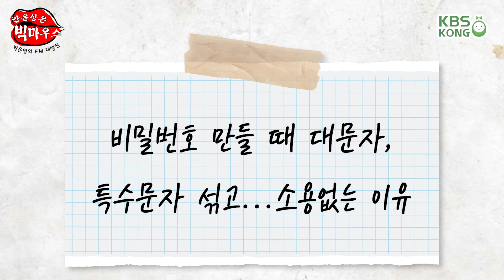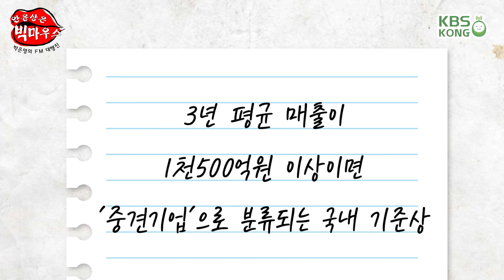BTS 서울 콘서트 경제효과 1조원 육박_안윤상은 빅마우스 [박은영의 FM대행진]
2019년 12월 23일

- 매해 바뀌는 이동통신사의 멤버십 등급
- 비밀번호 만들 때 대문자, 특수문자 섞고...그래도 소용없는 이유
- BTS 서울 콘서트 경제효과 1조원 육박